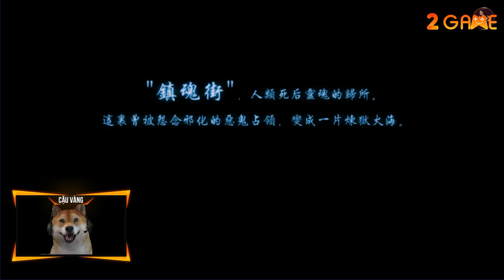Rakshasa Street: Breaking Dawn - Game thẻ tướng hấp dẫn dựa trên hoạt hình Trấn Hồn Nhai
⭐️ Tải game Rakshasa Street: Breaking Dawn:

Rakshasa Street: Breaking Dawn là tựa game nhập vai thẻ tướng có nội dung dựa trên bộ phim hoạt hình Trấn Hồn Nhai (Rakshasa Street) nổi tiếng của Trung Quốc. Trò chơi đưa game thủ đến Trấn Hồn Nhai, nơi lưu giữ các linh hồn ác quỷ – nơi duy nhất mà con người và linh hồn cùng hiện hữu.